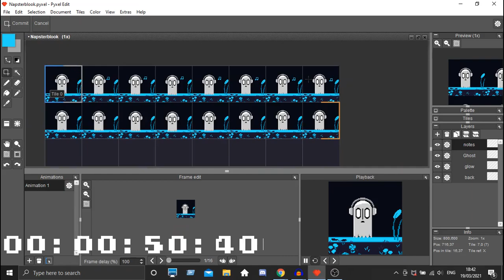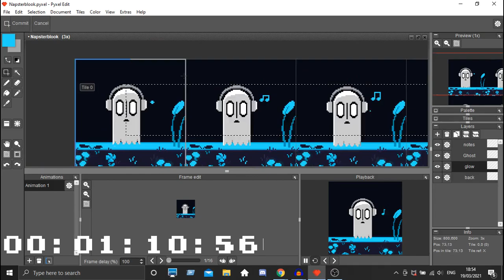Pixel Animation Timelapse - Napsterblook - Undertale Fan Art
Best Blooky Boii

Follow me on this series of tube's we call the Internet!